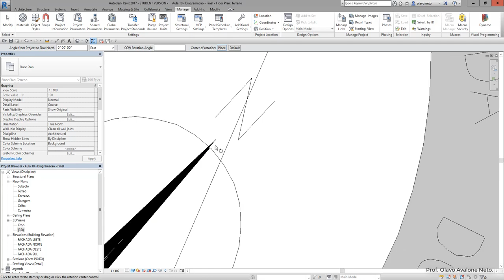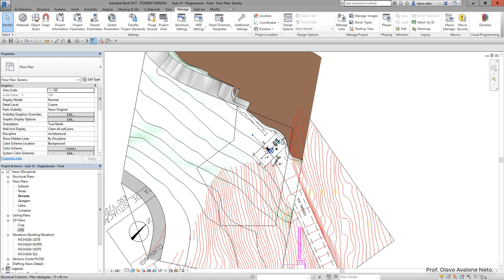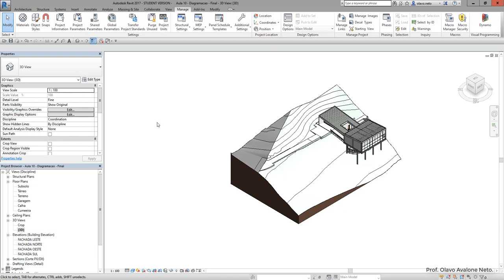Modelamento Virtual II 2019.1 - Aula 10 C - Orientação do Norte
Conteúdo: ajuste da orientação do norte verdadeiro e de projeto.